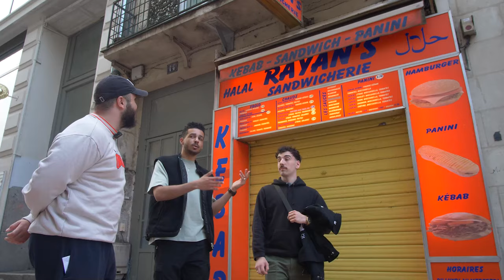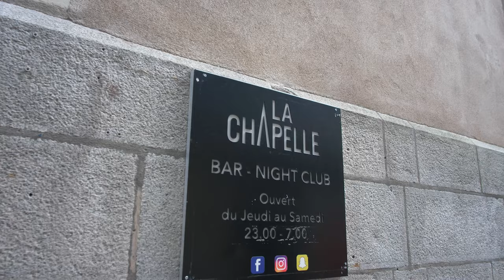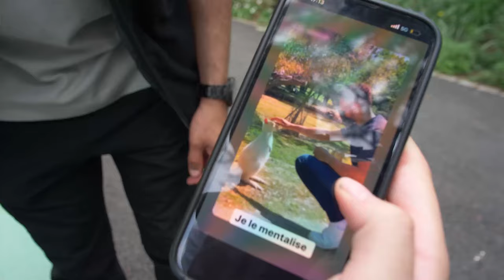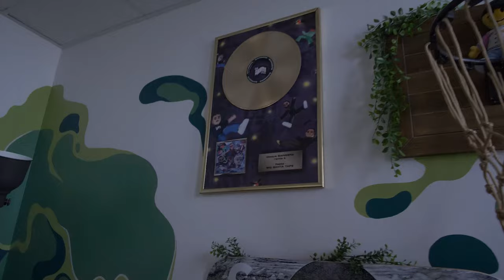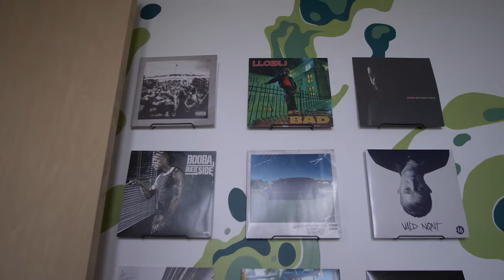Les Villes de France #2 : Angers avec @R4SK4 et @Mastu !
Deuxième épisode de mon concept les Villes de France et cette fois on s'arrête à Angers avec les rois Raska et Mastu qui ont accepté de m'accueillir pour cette vidéo !
Merci au Centre des monuments Nationaux pour l'accueil !